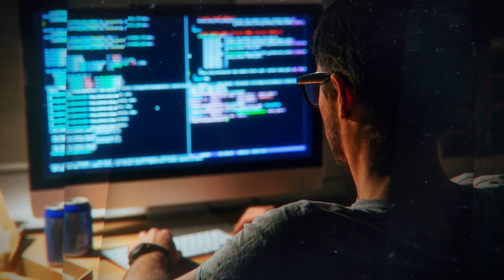MAA: Ingeniería de software I - Unidad 3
Cuando un proyecto de software inicia, comienza para la etapa de análisis de requerimientos como lo pudimos ver en las unidades anteriormente estudiadas, de esta manera los requerimientos son claros y se da paso según el ciclo de vida del software con el análisis y posterior desarrollo de la herramienta.

Coordinador

Soporte Tecnológico